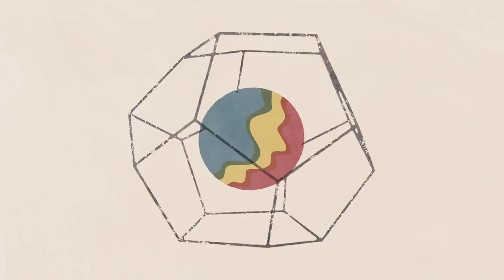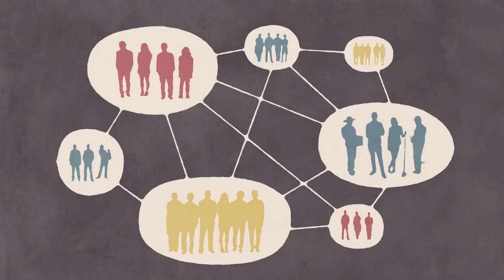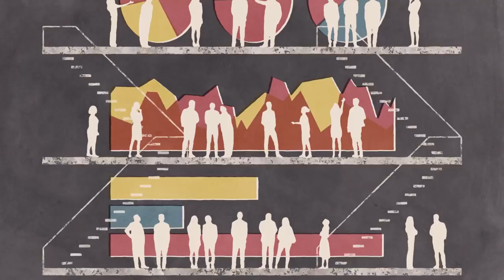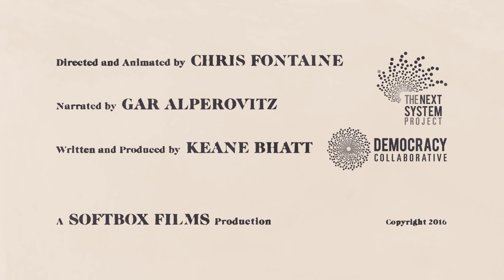Democratising our Economy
Historian and political economist Gar Alperovitz offers his view of what a Next System, grounded in democratised ownership of the economy and real sustainability, would look like.

A rather Yanko-centric perspective, but many of NZ's embedded political formulae will depend upon structural change in the U.S. before real change can happen here.